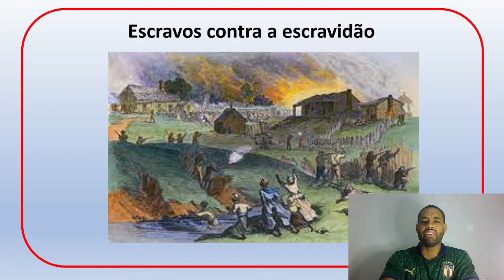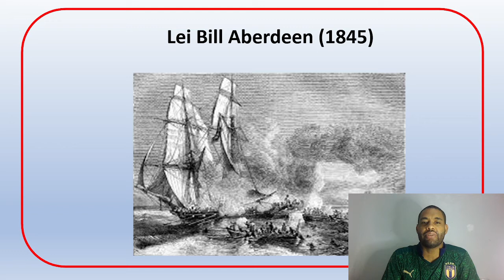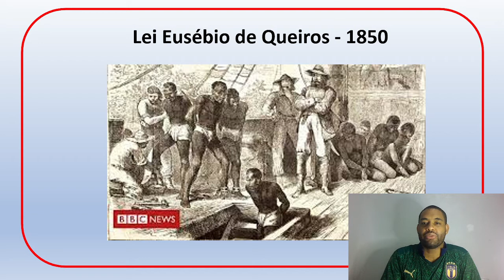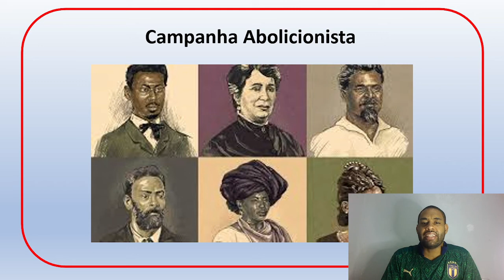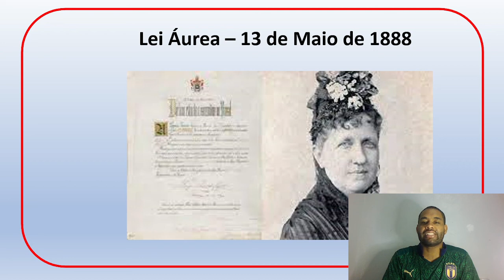Fim da escravidão no Brasil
Nesse vídeo falaremos sobre o fim da escravidão no Brasil.
A influência da Inglaterra, as leis: Eusébio de Queirós, do Ventre Livre, Sexagenário e por fim a lei Áurea